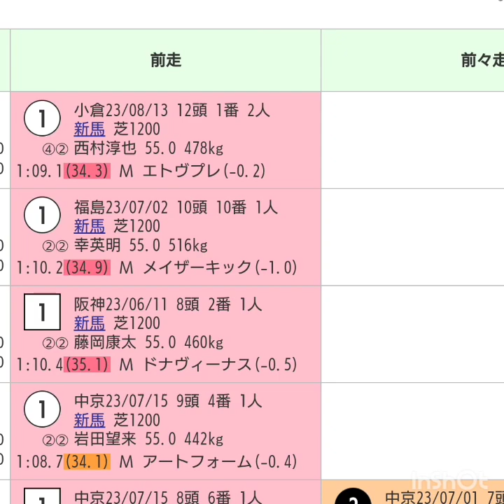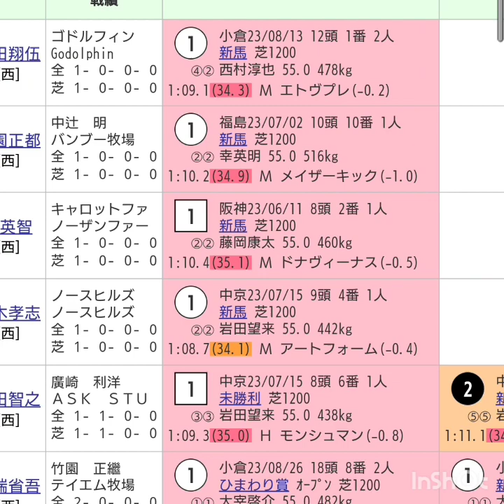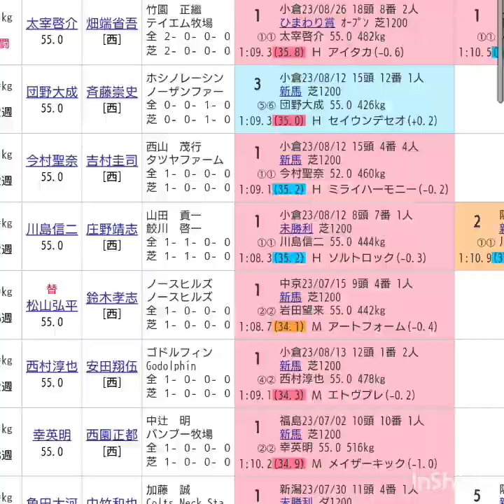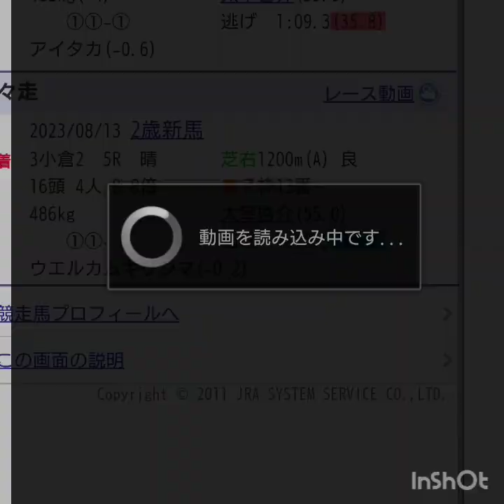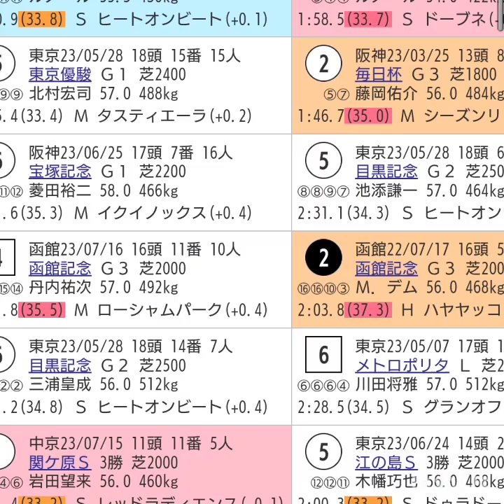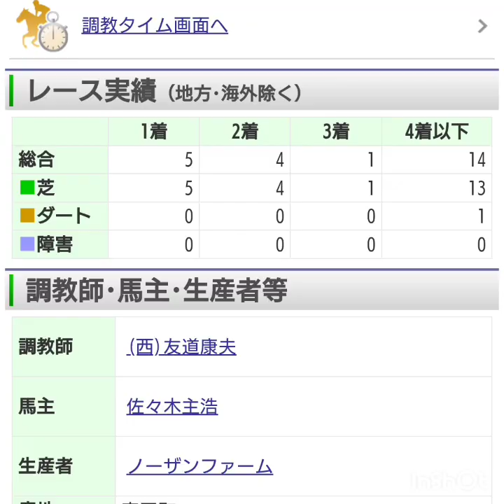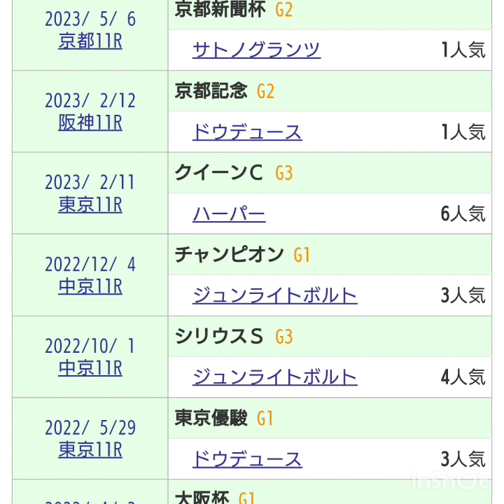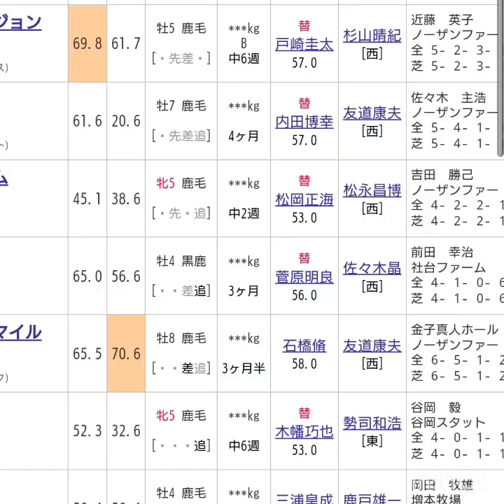『もしたら』小倉2歳ステークス🐴新潟記念🐴2023-124